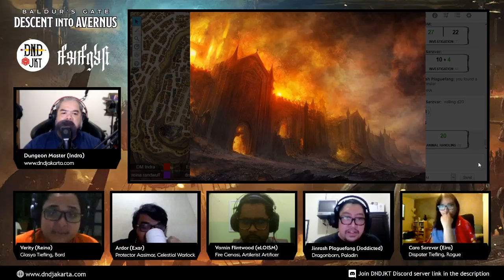Descent Into Avernus | Episode 13.1 | DNDJKT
TO HELL!!!